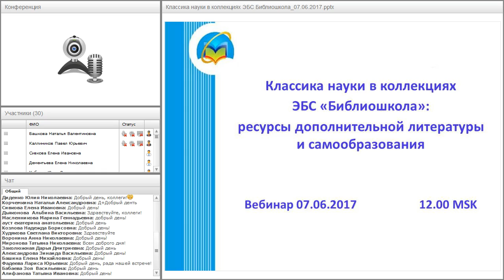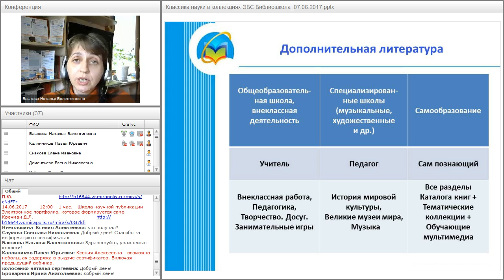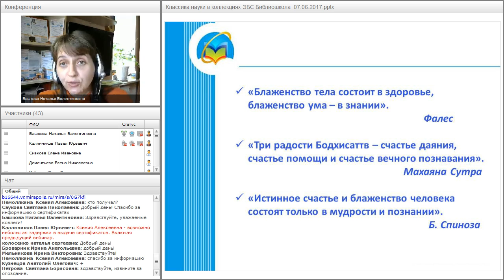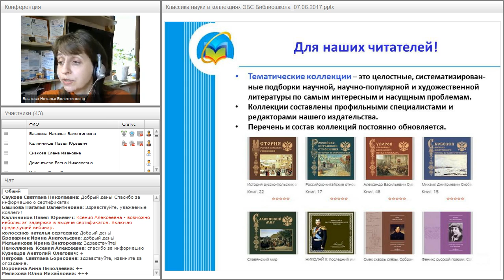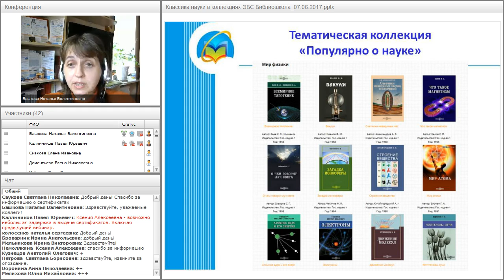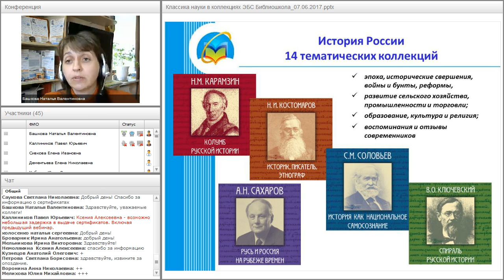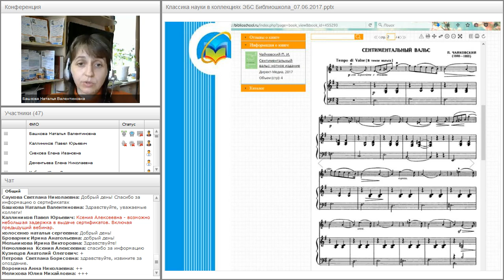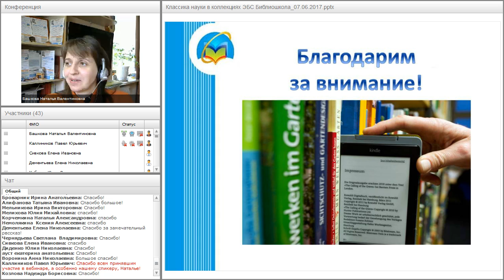Классика науки в коллекциях ЭБС «Библиошкола»: ресурсы дополнительной литературы и самообразования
Вебинар "Классика науки в коллекциях ЭБС «Библиошкола»: ресурсы дополнительной литературы и самообразования" прошёл 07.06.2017 года.

Ведущий вебинара:
Наталья Башкова, редактор издательства «Директ-Медиа»